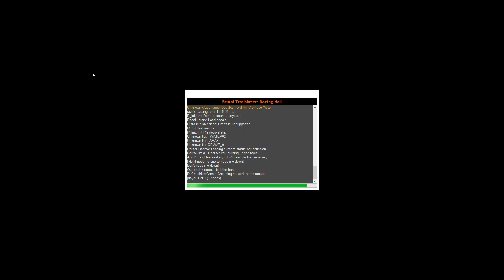Prayers of Armageddon with Trailblazer+Brutal Doom Monsters: MAP08